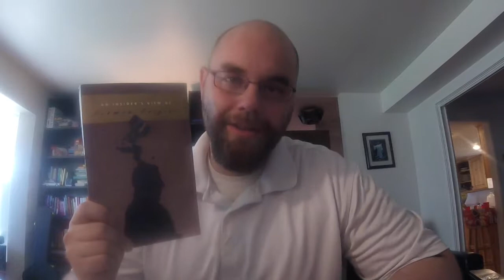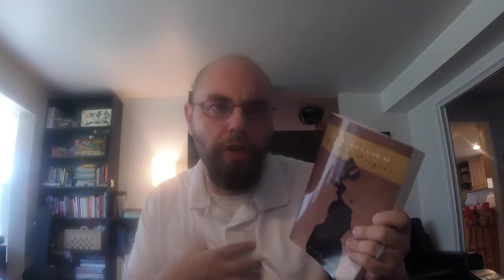An Insider's View of Mormon Origins - Grant H. Palmer (Review)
This is a summary of a review provided by LDSBookReviews.com on An Insider's View of Mormon Origins by Grant H. Palmer.  For more reviews please follow this channel, or visit LDSBookReviews.com - or click on this direct